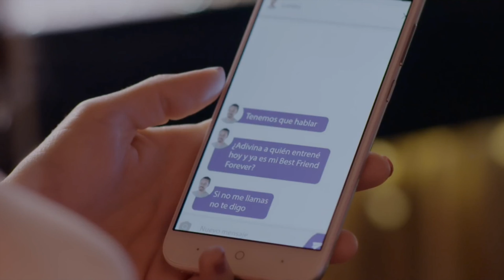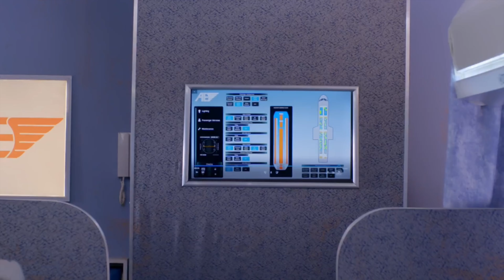Episode 4 of Rubi (2020) Recap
Hi friends! In this video I give you a recap of episode 4 of 2020's Rubi. Let me know what you think of this telenovela and if you want to see more recaps of other telenovelas :)